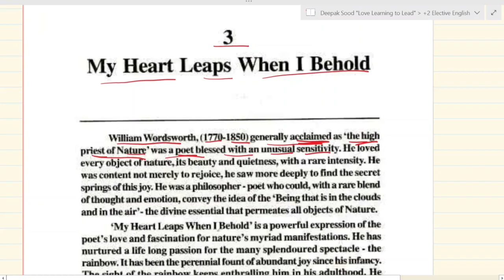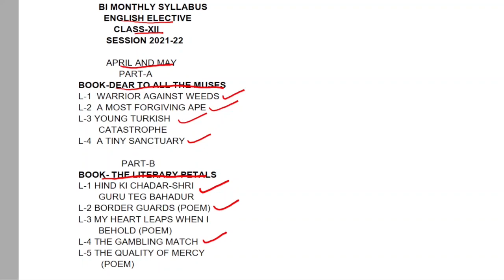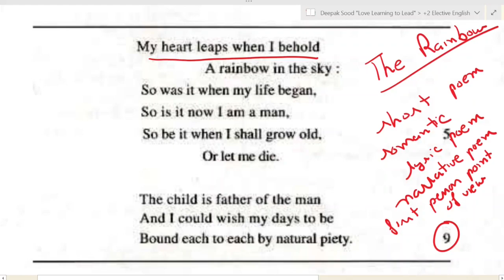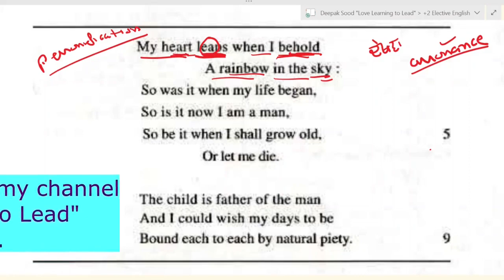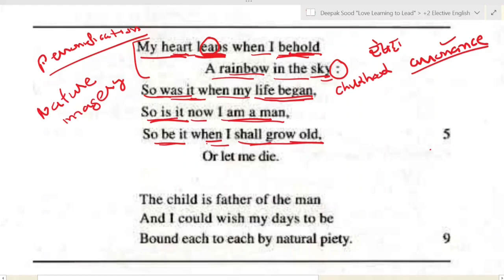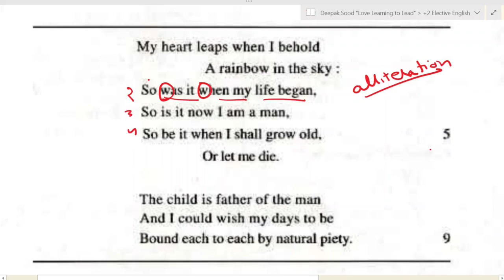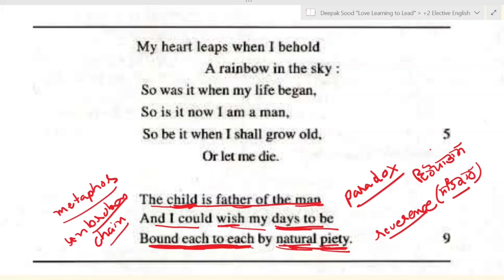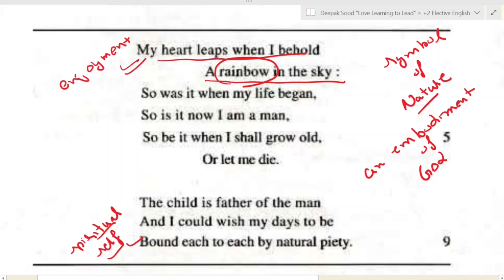My Heart Leaps When I Behold class 12 poem explanation English Elective William Wordsworth part 1 +2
My Heart Leaps When I Behold                        William Wordsworth                   Punjab School Education Board              Class 12                  Elective English           The Literary Petals                          Chapter 3                          Poem 2
A comprehensive paraphrase & explanation of the poem. Part 1.